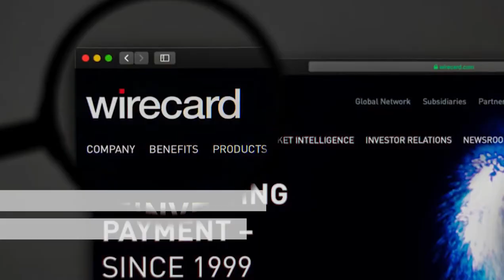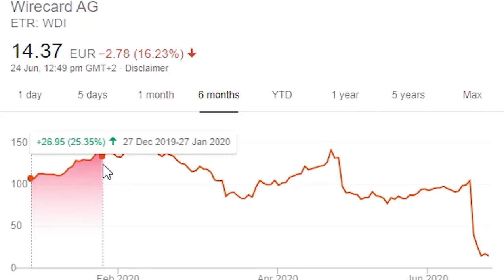Wirecard CEO Markus Braun Arrested | 2.1 Bn Missing | FCA freezes UK subsidiary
A criminal investigation began on 22 June 2020 and its recently-resigned CEO, Markus Braun, was arrested the same day. Wirecard is filing for insolvency after disclosing a $2.1 billion financial hole in its accounts, becoming the first sitting member of Germany's blue-chip share index to go out of business.

Cardholders' money locked as FCA freezes UK subsidiary, Payoneer transactions frozen after Wirecard UK scandal, also Payoneer Freezes All Prepaid Mastercard Cards amid Wirecard Money Scandal.
The Financial Conduct Authority (FCA) in the UK has instructed Wirecard UK to stop or hold any regulated transactions in addition to other restrictions and inform customers about the development as well.

Since Payoneer Prepaid Mastercards were issued by Wirecard UK, the transactions have been frozen temporarily by the company until the matter is resolved.
This follows publication to the FCA’s Register of a number of requirements which have been applied to Wirecard’s authorisation from 19 June 2020.

One of the repercussions of the FCA’s action is the freezing of all prepaid card activity including those issued to Payoneer users. Part of Payoneer’s announcement to its users reads:

the fca has communicated that they have taken these measures with the primary objective of protecting the interests and money of wirecard customers. pending further actions from the fca, you will temporarily be unable to withdraw the funds on your card, nor receive new payments onto your card.

any funds that are in excess of the maximum balance of your card are held by payoneer and are therefore not impacted by the fca’s temporary freeze.

Check out other videos on YouTube: t.ly/D7BR

About Channel: Here at Scoopur you'll only find the latest info on global affairs and incidents that really matter to a global audience. You can find all the news and information your heart desires at Scoopur neatly compressed & in easily consumable 2-3 minute Scoops. Helping you to stay up to date with the newsworthy stories is something that we strive to do.